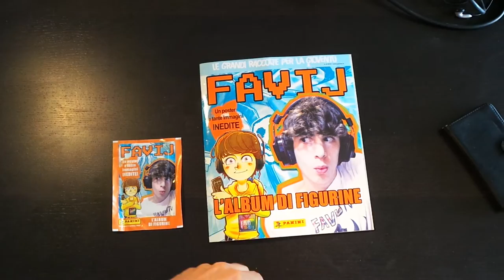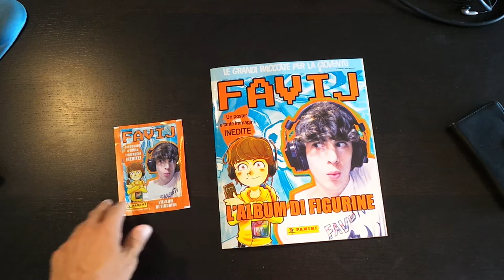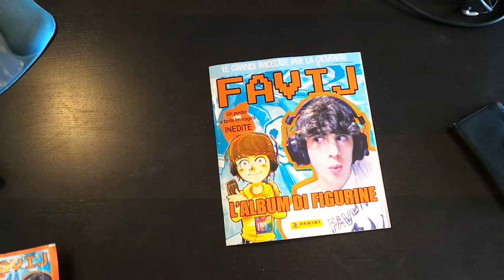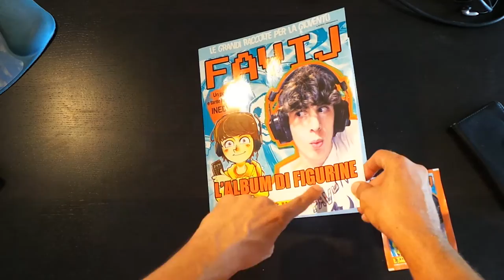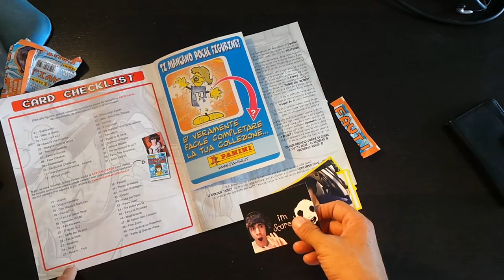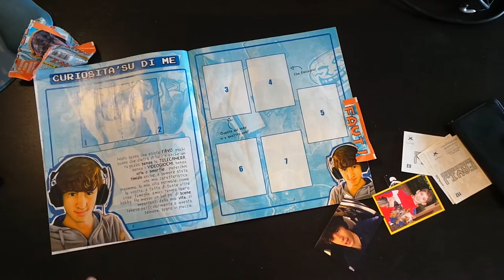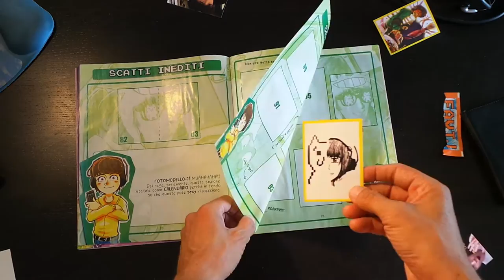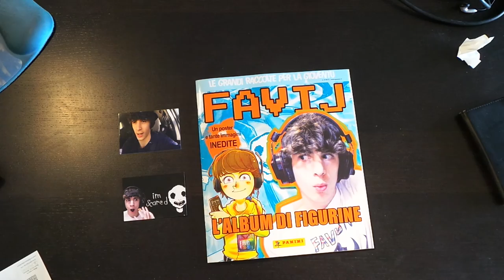Favij TV Re di YouTube Gaming - Album di Figurine Panini : Chi è?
Lorenzo Ostuni di 19 anni è Favij chi è? il re di YouTube in Italia, con un Canale di Gaming intitolato FavijTv. Viene da Torino e analizziamo il suo fenomeno sfogliando anche il suo album di figurine Panini.